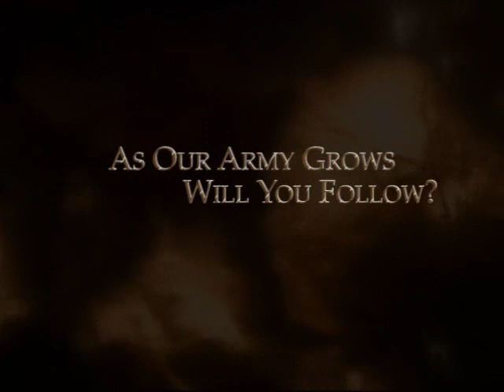Intense - As Our Army Grows Promo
Promo teaser trailer for forthcoming Intense 2nd studio album, "As Our Army Grows".

Created / edited in Adobe Premier Pro